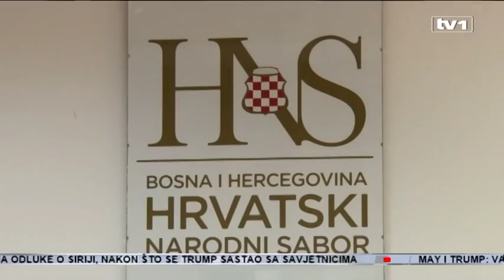HDZ zateže, ali ima i opoziciju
Sve prisutnije je usitnjavanje političke scene u BiH, pa i takav nastup na predstojećim izborima. Dok lider HDZ-a najavljuje jedinstvo hrvatskih stranaka, s druge strane pojedine stranke ističu da će samostalno izaći na izbore, a prije nekoliko dana Savez hrvatskih stranaka nakon održanog sastanka u Čitluku najavio je da će podržati kandidaturu prof. Ante Paponje za člana Predsjedništva BiH.

Jedinstva na političkoj sceni je sve manje, pa i među hrvatskim političkim strankama. Suprotno je to tvrdnjama lidera HDZ-a Dragana Čovića koji tvrdi da je kompletan HNS jedinstven po pitanju izlaska na izbore u 2018.

Dragan Čović, predsjednik HDZ BiH: Devet od deset stranaka koje su nazočile na ovom našem predsjedništvu HNS-a se izjasnilo o zajedničkom izlasku na izbore na svim razinama.

Slaven Raguž, predsjednik HRS: Mi ćemo jednostavno po toj načelnoj strateškoj razini morati djelovati skupa, što znači progutati knedlu i djelovati zajedno sa ljudima koji u ove četiri godine aposloutno nisu ništa napravili, a Hrvati legitimno izabrani nisu nikad u povijesti obnašali više funkacija.

Sudeći po izjavi predsjednika Hrvatske republikanske stranke možemo zaključiti da i ukoliko bude zajedničkog nastupa, neće to biti zbog vjere u jedinstvo hrvatskog naroda, posebno ne pod vodstvom HDZ-a. Da je evidentan pluralizam hrvatskih stranaka na predstojećim izborima, govori i nedavno održani sastanak u Čitluku, gdje su predstavnici Čapljinske neovisne stranke, Hrvatskog saveza HKDU-Hrast, HSP dr. Ante Starčević i HNL-Tomislavgrad najavili da će podržati prof. Antu Paponju kao kandidata za člana Predsjedništva BiH.

Savez hrvatskih stranaka (Čapljinska neovisna stranka, Hrvatski savez HKDU-Hrast, HSP dr. Ante Starčević i HNL-Tomislavgrad): Pozivamo sve one koji nisu zadovoljni sa aktualnim hrvatskim predstavnicima na svim razinama zakonodavne i izvršne vlasti, i općenito politikom jednoumlja u posljednjih 30-ak godina. Vrijeme je da svi kao jedan ustanemo u obranu svojih obitelji i vrijednosti i da ih branimo od nevjerojatne bahatosti, nepotizma i izdaje od strane odnarođenih političkih elita.

Očigledno je da vladajući hrvatski predstavnici, konkretnije HDZ i Dragan Čović gube podršku svog naroda.

Slaven Raguž, predsjednik HRS: Ja bih mogao napisati roman Karamazov, o divljini Karamazova o onome što zamjeram HDZ-u BiH.

Predsjednik HDZ 1990 Ilija Cvitanović već neko vrijeme ističe da nije zadovoljan radom HNS-a, također više puta je isticao kako se čini da je HNS u privatnoj službi HDZ-a. Na predstojećim izborima imat će svoje kandidate, na svim razinama vlasti, fokusirajući se na kandidata za člana Predsjedništva BiH.

Ilija Cvitanović, predsjednik HDZ 1990: Siguran sam da HDZ 1990 ima kandidata koji mogu pobijediti i raditi bolje posao od Čovića. Niz je kandidata o kojima razgovaramo. (Dnevnik u 17h, 9.4.)

Iz HDZ-a za sada odbijaju govoriti o kandidatima, imena najavljuju za maj. Očigledno problem je što Hrvatski narodni sabor kao krovna organizacija hrvatskog naroda u BiH moglo bi se reći više i ne stoji na tako čvrstim temeljima.